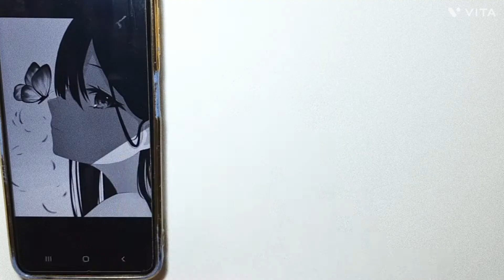how to draw anime girl/how to draw cute anime girl/how to draw anime girl with butterfly on her nose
How to draw anime girl this video is a drawing tutorial video of how to draw cute anime girl and in this video i have used a method that is measuring and marking  which will help you to learn how to draw anime girl easily
Refererence image -

This video is anime girl Drawing tutorial [ how to draw anime girl ].. after watching this tutorial you will understand how to draw gaara and Shukak [ anime girl Drawing tutorial]  much better because i have used a simple method know as measuring and marking and this will give you a rough idea about drawing

this video is divided into to parts withine video . 1st we will learn how to draw anime girl and after that in 2nd part we will learn how to colour anime girl so enjoy our tutorial video .